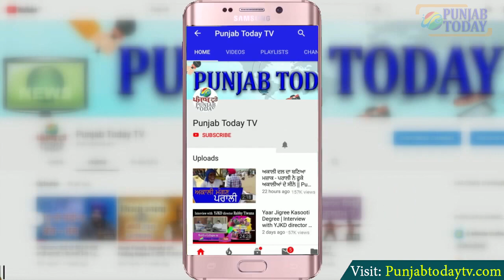गोदी मीडिया के तीखे सवाल - छटपटाए संबित पात्रा | Godi Media vs Sambit Patra